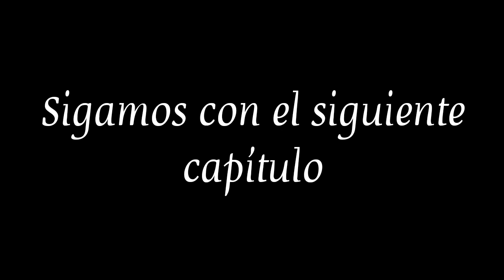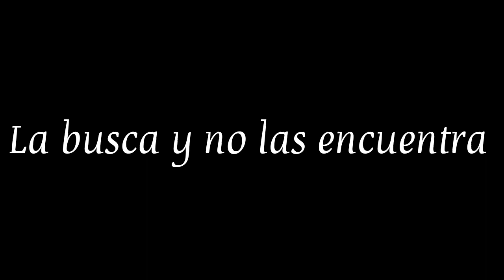Kion y Kiara un amor eterno (cap.13)